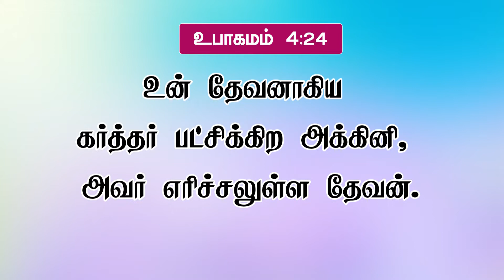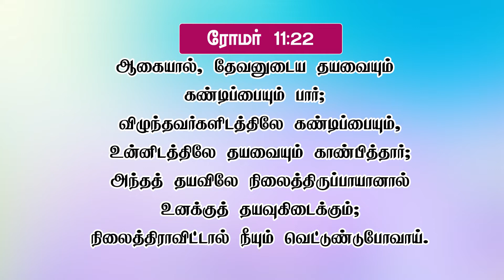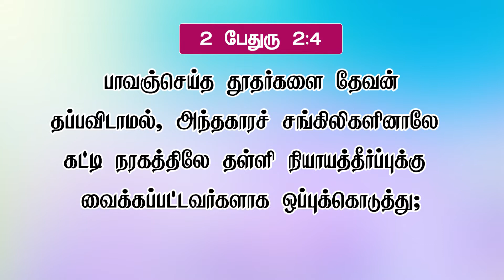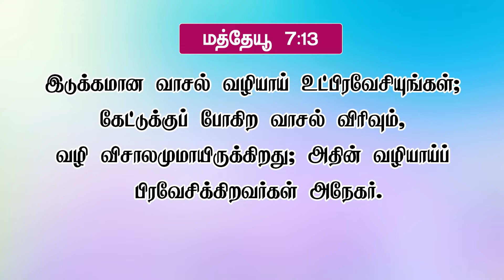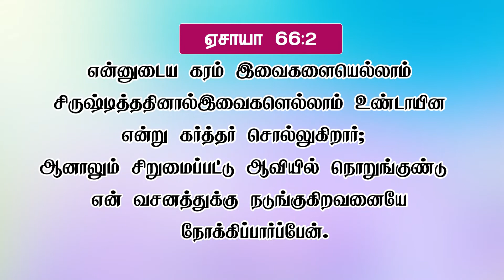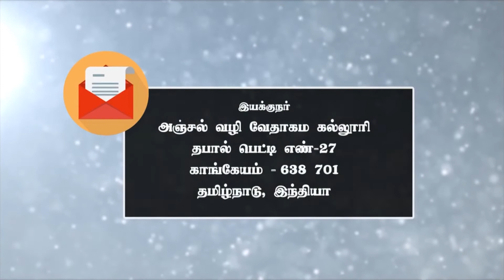திருமறை தியானம் E.Z.S Rajanayagam/Editor Thirumarai Aasan EPi - 30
Thirumarai Thiyanam
Gods Word By
E.Z.S Rajanayagam
Editor Thirumarai Aasan